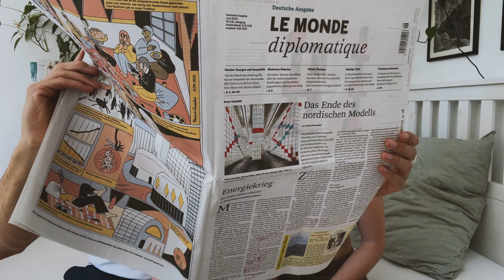My boyfriend tried ASMR for the first time... 🥺 [german | deutsch]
Heute kommt ein ganz spontanes Video mit meinem Freund. Er probiert zu allerersten Mal selbst ASMR aus und versucht, euch und mir Tingles zu geben. Seid lieb in den Kommentaren 💜
Fühlt euch alle gedrückt und ich wünsche euch einen wunderschönen Tag oder eine gute Nacht ✨😘

fridofrisch
asmr_frida
fridafutura

asmr_frida